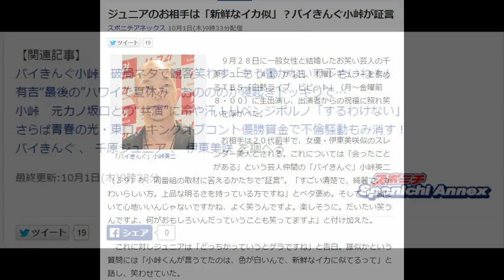ジュニアのお相手は「新鮮なイカ似」？バイきんぐ小峠が証言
「バイきんぐ」小峠英二
　９月２８日に一般女性と結婚したお笑い芸人の千原ジュニア（４１）が１日、木曜レギュラーを務めるＴＢＳ「白熱ライブ　ビビット」（月～金曜前８・００）に生出演し、出演者からの祝福に照れ笑いを浮かべた。

　お相手は２０代前半で、女優・伊東美咲似のスレンダー美人とされる。これについては「会ったことがある」という芸人仲間の「バイきんぐ」小峠英二（３９）が、同番組の取材に答えるかたちで“証言”。「すごい清楚で、綺麗で、かわいらしい方。上品な明るさを持っている方ですね」とベタ褒め。そして「一緒にいて心地いいんじゃないですかね、よく笑うんですよ。楽しそうに。だいたい笑うんですよ、何がおもしろいんだっていうことも笑ってますよ」と付け加えた。

　これに対しジュニアは「どっちかっていうとゲラですね」と告白。誰似かという質問には「小峠くんが言うてたのは、色が白いんで、新鮮なイカに似てるって」と話し、笑わせていた。